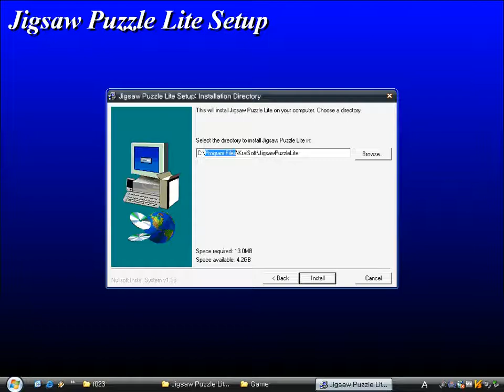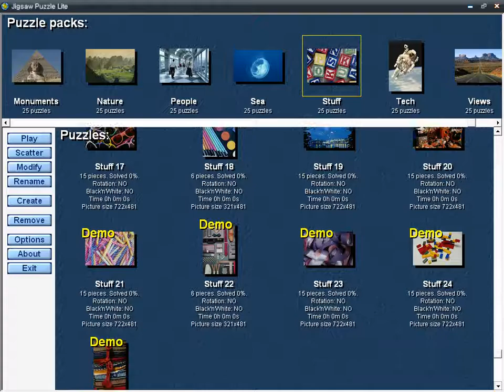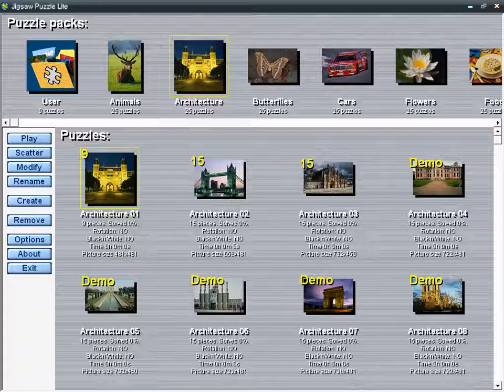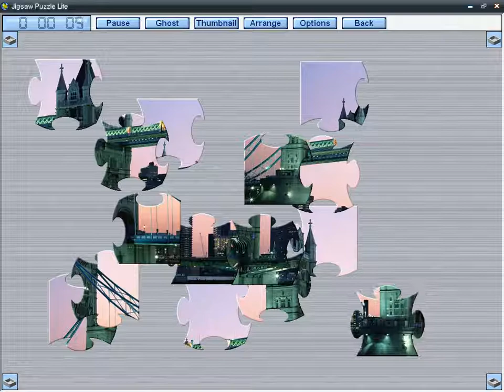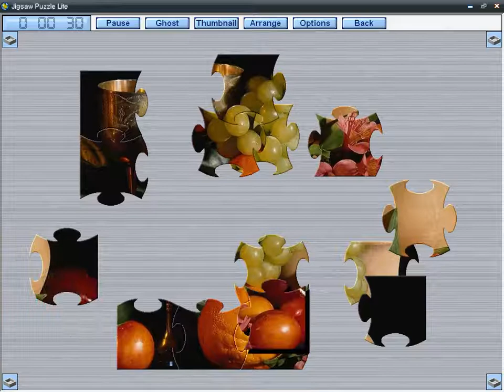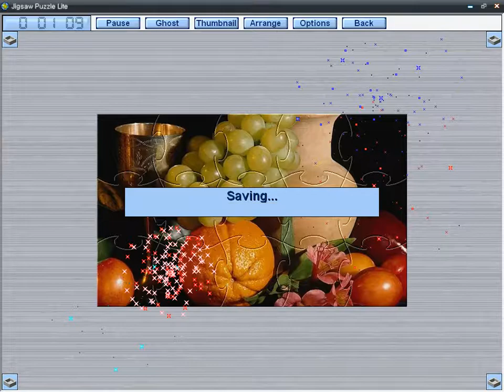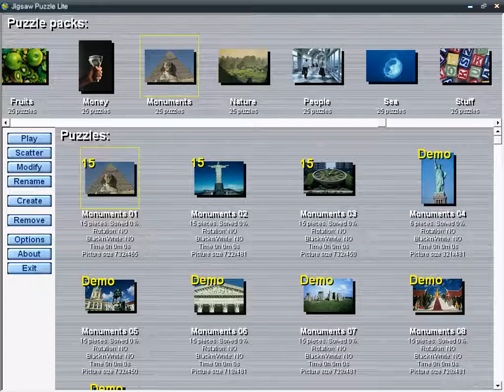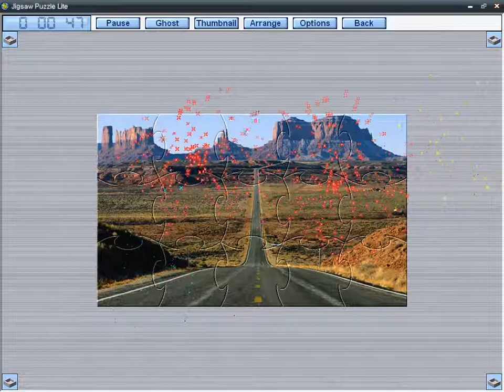Jigsaw Puzzle Lite (Windows game 2003)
Jigsaw Puzzle Lite is a normal jigsaw puzzle game by KraiSoft Entertainment.
It offers various pictures (images).